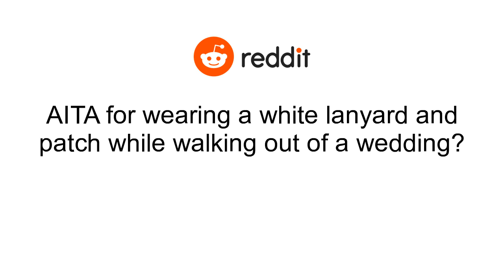AITA for wearing a white lanyard and patch while walking out of a wedding?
I (19m) work as a mechanic, and our "uniform" is a set of blue pants and a blue shirt but our companies name is on the side and it is white with green accents, and I have a white lanyard for keys and stuff and the lanyard part hangs out of my pocket. As for the story, I was recently invited to a family friends wedding that I was kinda forced to go to, and during the reception I get a call from a co-worker asking if I could come in a little earlier than I was planning to to make up for him. He's made shifts up for me several times before so not only did I owe him, I didn't really want to be there anyway. I quickly changed, told the groom (the family friend) and he thanked me for coming and I left. His wife did look a little mad or annoyed at me but I had to go so I didn't really care..Later I get a text from my sister telling me I pissed the bride off and that she was mad I was wearing white. I was confused and said that the patch was the only part that was white. She said that the bride said the lanyard was too. I said that I just said bye to the groom, and wasn't there for very long and that it was so small. She said that the rest of them were mad at me and I did get a quite strongly worded message from the bride later. I told her she was being ridiculous as there was such little white it shouldn't matter at all, and that it was just at the reception. She told me that I was being ridiculous and some other family members/ family friends are siding with her since it was her wedding day and I'm starting to think I'm an asshole since the invites did say no white very specifically and I guess I could have changed in my car, or anywhere else after leaving, or I coulda apologized to try and soothe the situation,? AITA?